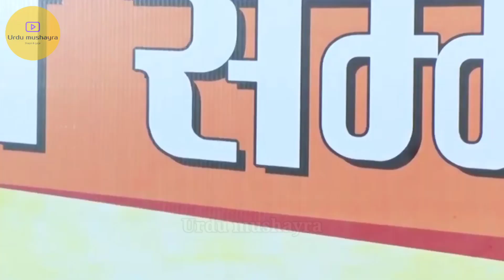gule saba Fatehpuri mushaira । अजीब दर्द है दिल से जुदा नहीं होता।Best Mushaira 2023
gule saba mushaira 2023।  अजीब दर्द है दिल से जुदा नहीं होता। Best Mushaira 2023

As lovers of Urdu poetry, we're thrilled to present this mesmerizing collection of the best shayaris, mushaira, and ghazals featuring none other than the renowned poetess, Gule Saba Fatehpuri. From heart-wrenching love themes to uplifting messages of hope and inspiration, this video is a treasure trove of exceptional Urdu poetry.

Gule Saba Fatehpuri's undeniable talent and passion for poetry are evident in every word spoken, leaving listeners spellbound and emotionally moved. This video is a true gem for Urdu poetry fans, highlighting the power of words to provoke emotions and convey deep human sentiments.

Whether you're a seasoned poetry enthusiast or a newcomer to the world of Urdu poetry, we invite you to experience this captivating collection of shayaris, mushaira, and ghazals. So sit back, relax, and immerse yourself in the rich cultural heritage that is Urdu poetry.

copyright ed materials without specific
Authorization of the owner but contents used
of India under chapter 6, Section 36 and 13
Section 72 According to that low allowonce is
comment. news Reporting Teaching Scholarship

balance in favour of use